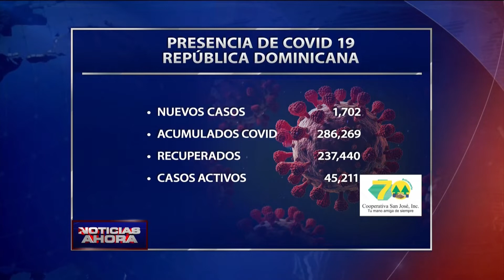Salud Pública reporta 1,702 nuevos casos y tres muertes por coronavirus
Santo Domingo.-  El Ministerio de Salud Pública reportó este miércoles 1 mil 702 nuevos casos de coronavirus y notificó tres defunciones en las últimas 24 horas, que eleva a 3,618 el número de muertes por la pandemia en República Dominicana.

Estos nuevos casos son el resultado de 9 mil 057 muestras procesadas en las últimas 24 horas, de las que 7 mil 223 son muestras por primera vez y 1 mil 834 pruebas subsecuentes. Asimismo, 7 mil 199 fueron muestras PCR y el resto, 74 pruebas antigénicas.